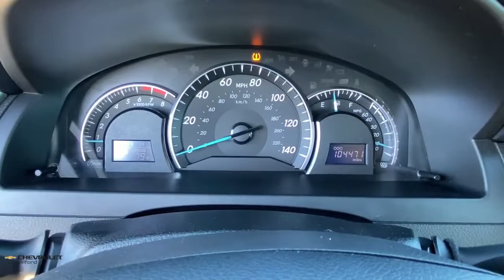2013 Toyota Camry Milford, Stratford, West Haven, New Haven, Bridgeport, CT UC6120A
Attitude Black Metallic Used 2013 Toyota Camry L available in Milford, Connecticut at Chevrolet of Milford. Servicing the Stratford, West Haven, New Haven, Bridgeport, CT area.

VISIT CHEVROLET OF MILFORD FOR A HUGE SELECTION OF QUALITY PRE-OWNED VEHICLES AT AWESOME PRICES. OUR SUMMER PRE-OWNED SALES EVENT IS GOING ON RIGHT NOW. DONT MISS YOUR DEAL!brbrBlack 2013 Toyota Camry XLE FWD 6-Speed Automatic 2.5L I4 SMPI DOHC  ALL SALE PRICES INCLUDE BANK PARTICIPATION - MUST FINANCE THROUGH GMFINANCIAL.brRecent Arrival! 25/35 City/Highway MPGbrbrAwards:br  * 2013 KBB.com 10 Best New Sedans Under $25000   * 2013 KBB.com Brand Image Awards   * 2013 KBB.com Best Resale Value Awards